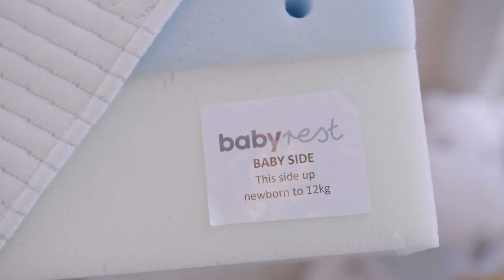Babyrest Product video DuoCore Bamboo Cot Mattress